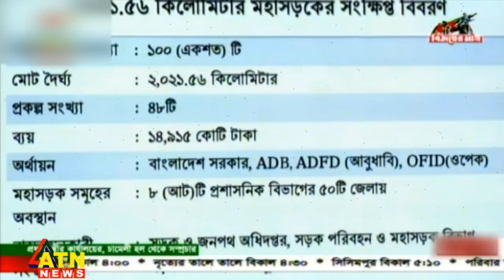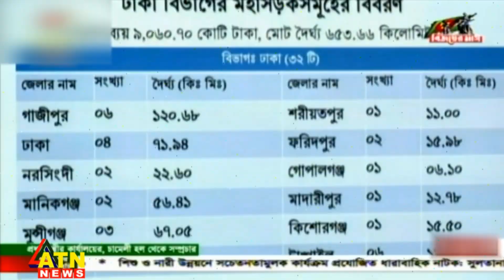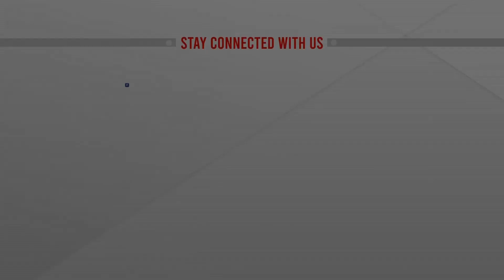আওয়ামী লীগ ক্ষমতায় থাকলে দেশের উন্নতি হয়: প্রধানমন্ত্রী | 100 Road | PM Sheikh Hasina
আওয়ামী লীগ সরকার ক্ষমতায় থাকলে দেশের উন্নতি হয়: প্রধানমন্ত্রী | 100 Road | PM Sheikh Hasina | bangla news |  bangladesh news | latest bangla  news | latest news | top bangla news